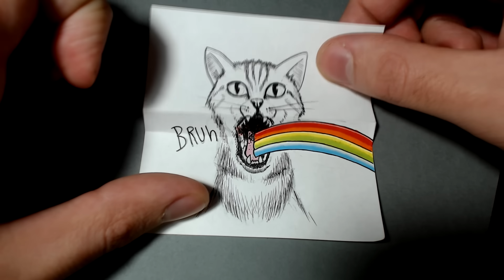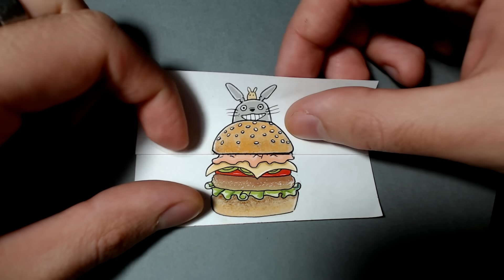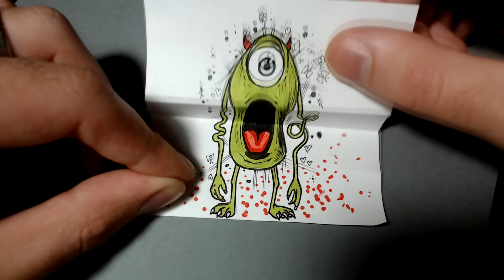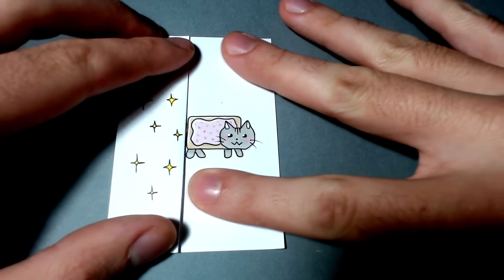13 Surprises ART Drawing !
Trick Art for Surprise ! :'D